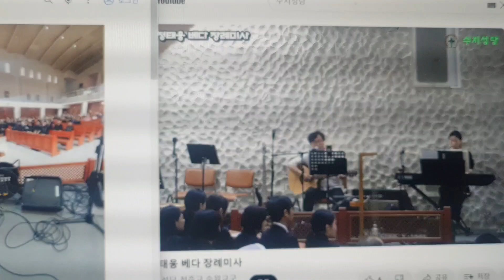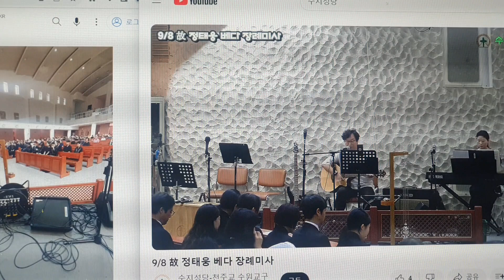귀천 천상병 강론과 노래